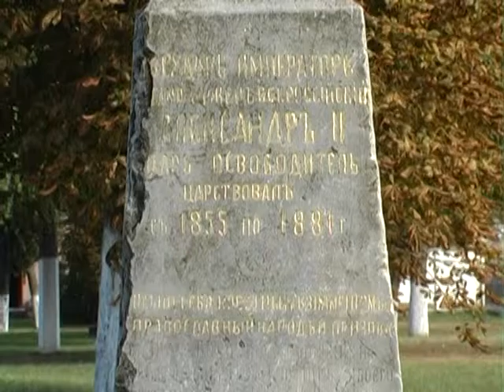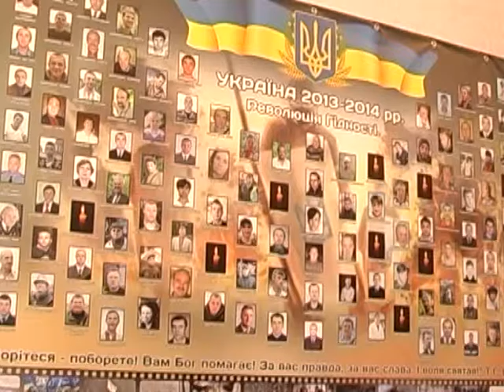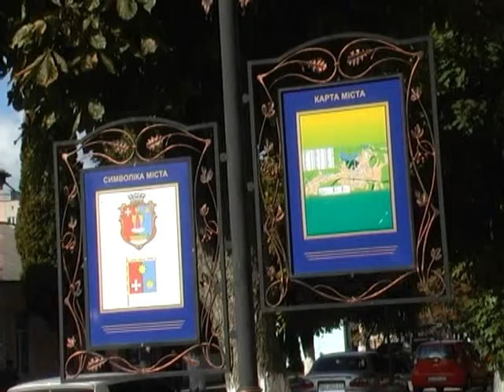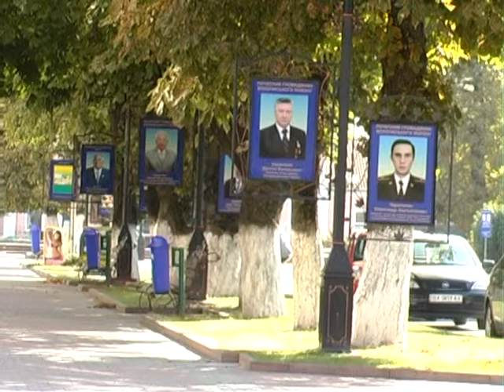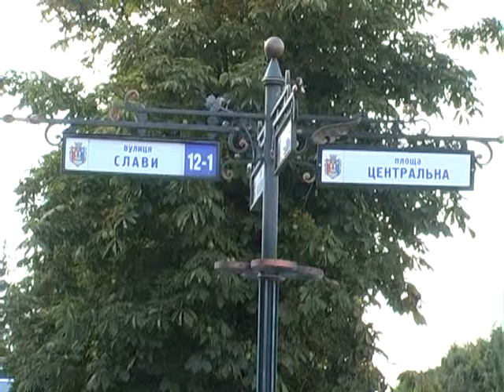Вулиці рідного міста (Волочиськ) 28.12.16